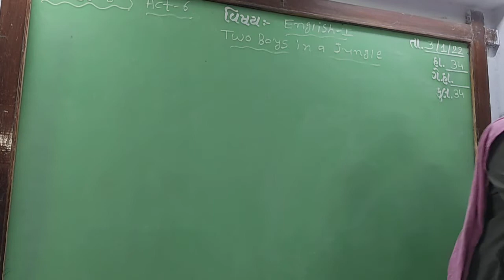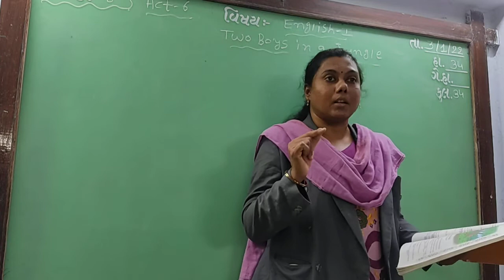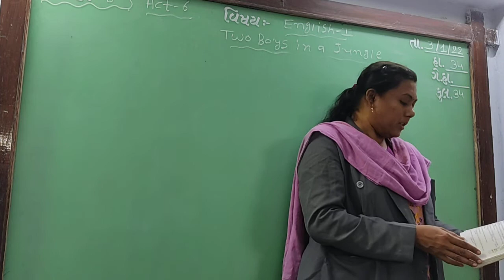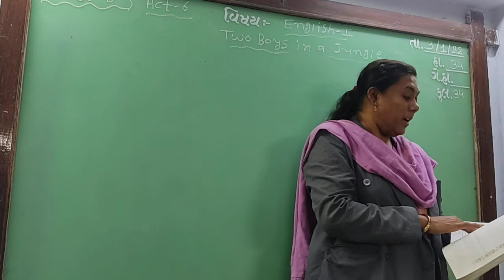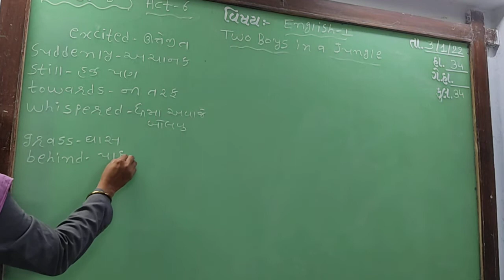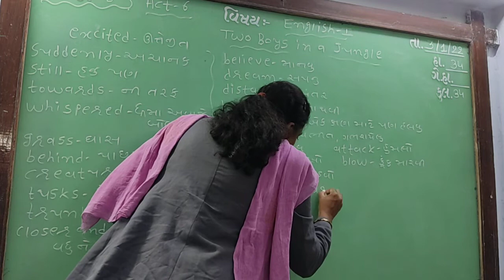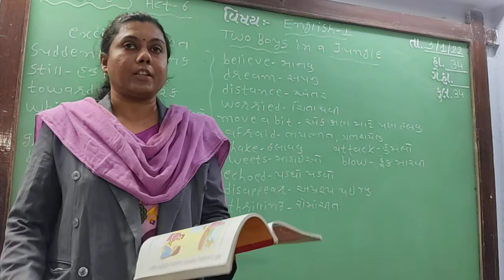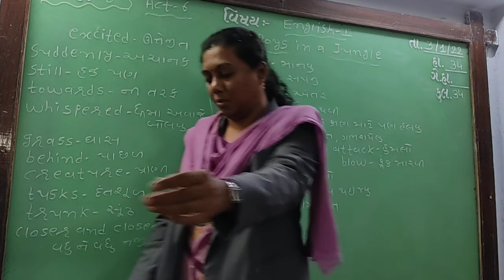GUJ MED STD 8 SUB ENG 1 U 3 ACT 6 P 2